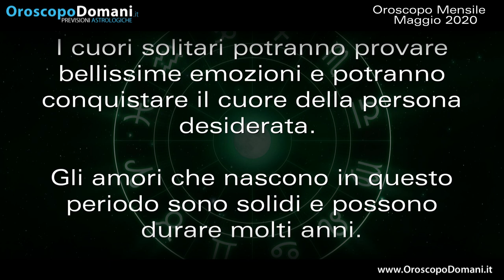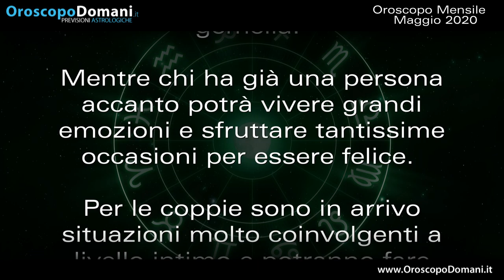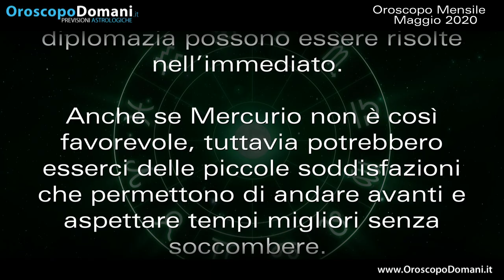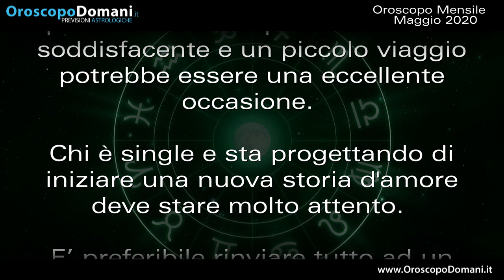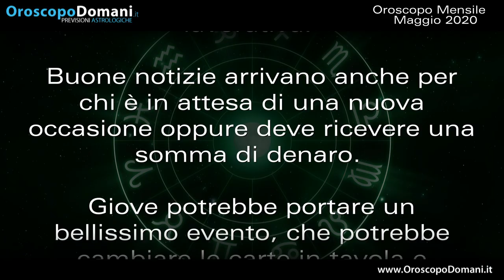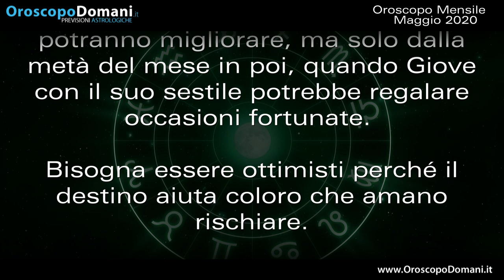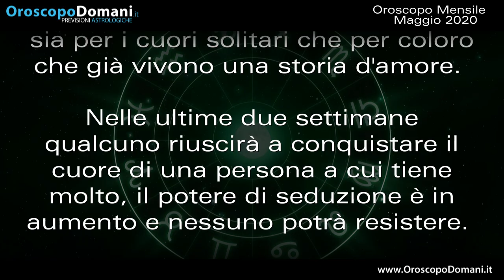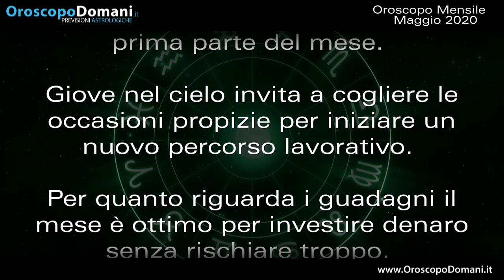Oroscopo Mensile: Maggio 2020!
Ariete: mese importante per gli Ariete per quanto riguarda l’amore, soprattutto fino alla prima decade; Leone: ottimo periodo per quanto riguarda l'amore, ma il nervosismo potrebbe rovinare alcuni rapporti; Bilancia: Venere è favorevole e coloro che hanno una persona al loro fianco possono continuare ad amare. Oroscopo di Uomini e Donne mese di maggio 2020!